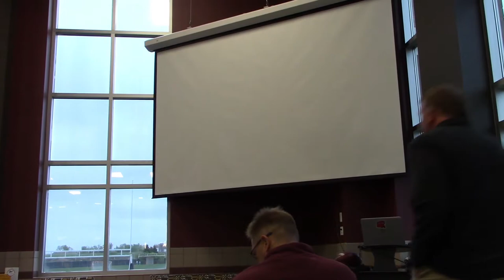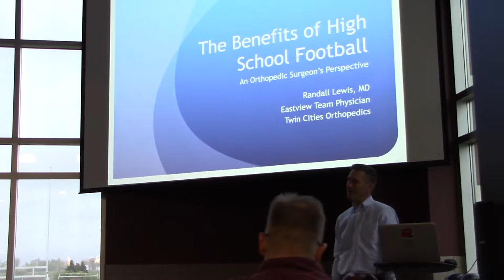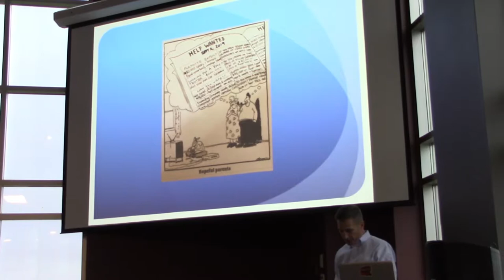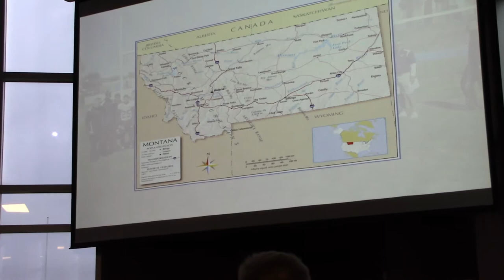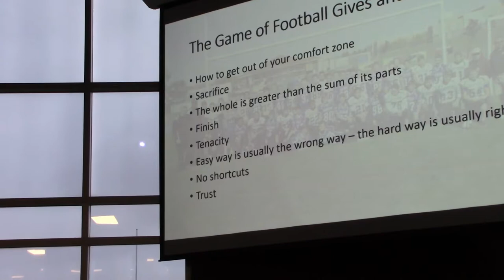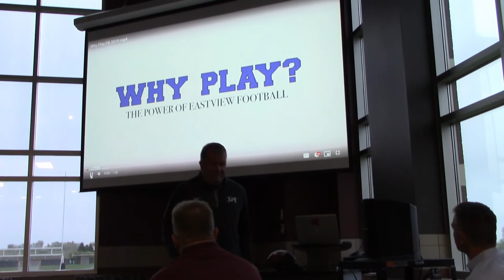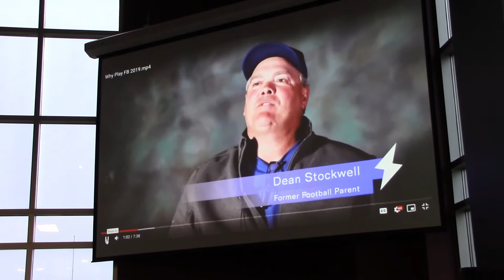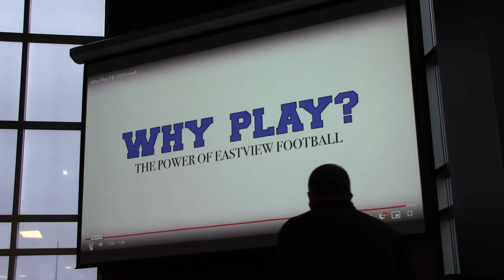Why Play The Power of Eastview Football